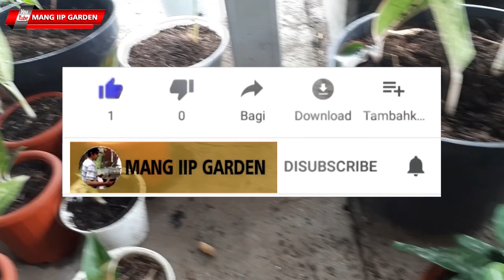UPDATE HARGA AGLONEMA - PAKET BABY DAN ANAKAN SERTA DEWASA - NOVEMBER 2021 - PART 3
AGLAONEMA, CEK HARGA, OPEN SALE, LELANG AGLONEMA, AGLO MURAH, JUAL AGLONEMA, UPDATE HARGA AGLONEMA BULAN NOVEMBER 2021 PART 3 PAKET BABY & ANAKAN SERTA DEWASA.
SCREENSHOOT PAKET AGLO YANG DIPESAN LALU SELESAIKAN ORDERNYA.
AGLO YANG DIKIRIM ADALAH REAL / SESUAI YANG TAMPIL PADA TAYANGAN INI.
READY PENGIRIMAN KE SELURUH INDONESIA.